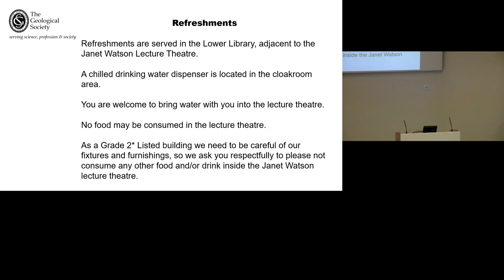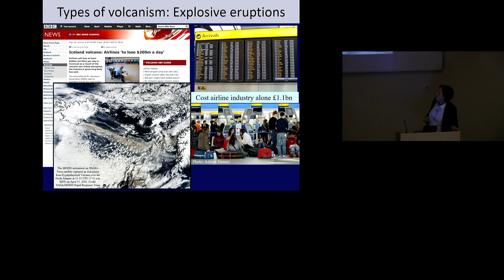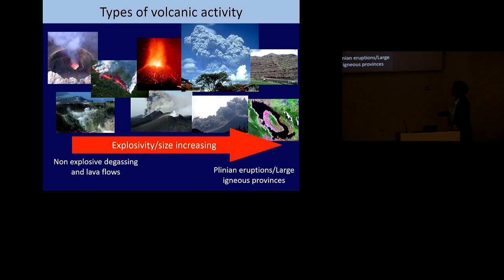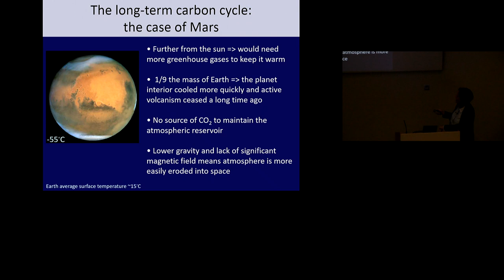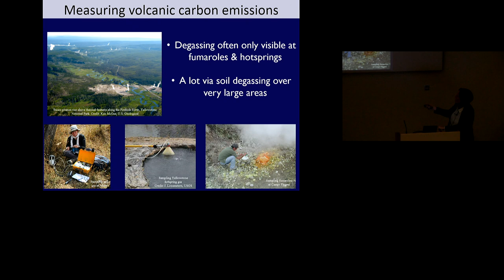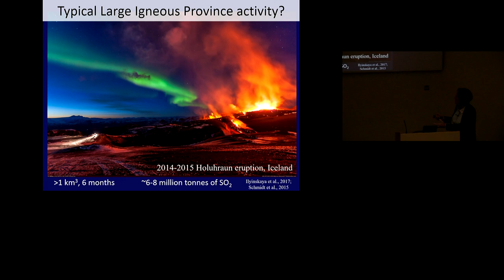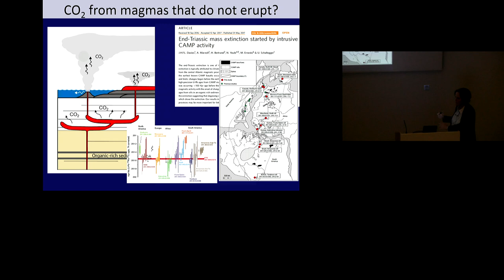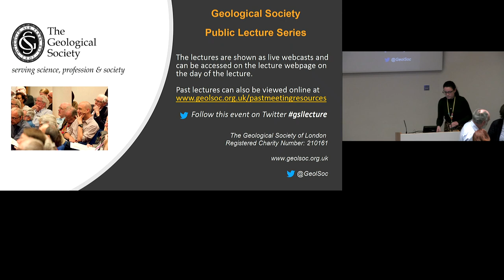Public Lecture November 2019: Volcanoes and past climate - Tamsin Mather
Volcanoes and past climate: adventures with deep carbon volcanoes are spectacular natural phenomena.

Earth has experienced volcanism since its beginnings and observing a volcanic eruption is a truly primeval experience. Volcanoes have shaped our planet and have been key in creating and maintaining its habitability.

However, they can also be deadly natural hazards and are implicated in some of the greatest environment crises in Earth’s history, such as mass extinction events.

In this talk, volcanologist Professor Tamsin Mather explored some of the different types of volcanic activity that we see on Earth today and have seen over its geological history. Volcanism is intimately linked with our planet's geological carbon cycle and therefore its long-term climate.

This talk will reveal how studying volcanic gases and rocks today can give us fundamental insights on some of the drivers of long-term global climate evolution and some of the most profound environmental changes in geological history including mass extinction events.

Speaker
Tamsin Mather, University of Oxford

Tamsin is a volcanologist and Professor of Earth Sciences at the University of Oxford, UK where she has been on the faculty since 2006.

She took an undergraduate Masters degree in Chemistry and a Masters degree in History and Philosophy of Science from the University of Cambridge. After a year working in Germany and then Brussels doing a placement for the European Commission, she returned to Cambridge completing a PhD on the atmospheric chemistry of volcanic plumes and their environmental effects in 2004.

Since then her research has broadened to explore the diverse ways in which volcanoes interact with Earth's environment, the processes driving volcanic unrest and eruption processes and the hazards they pose. Before joining Oxford she was a Research Council Fellow at the UK Parliamentary Office of Science and Technology, and a Royal Society Dorothy Hodgkin Research Fellow.

In 2008 she was a UNESCO/L’Oréal UK & Ireland Women in Science awardee; she won Philip Leverhulme prize in 2010, was UK Mineralogical Society Distinguished Lecturer in 2015/16 and the winner of the 2018 Rosalind Franklin Award and Lecture from the Royal Society.

She is deputy director of the NERC Centre for Observation & Modelling of Earthquakes, Volcanoes & Tectonics, an editor of Earth and Planetary Science Letters and sits on NERC Science Board.